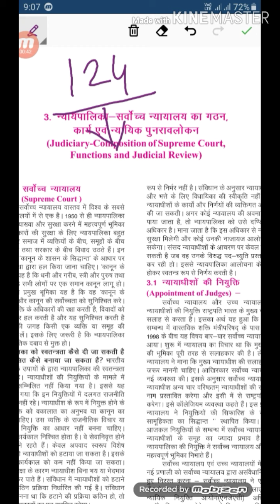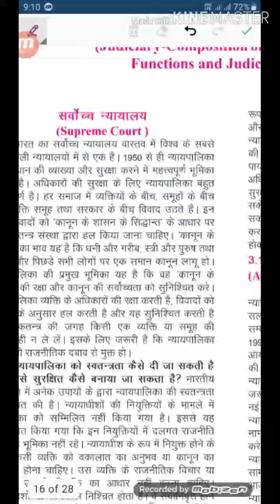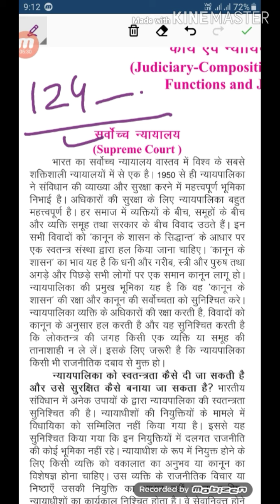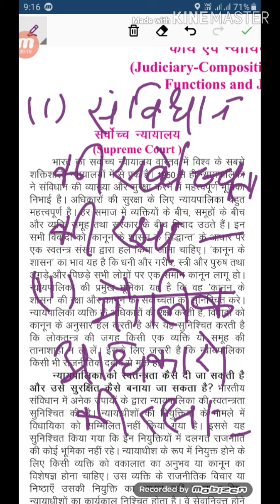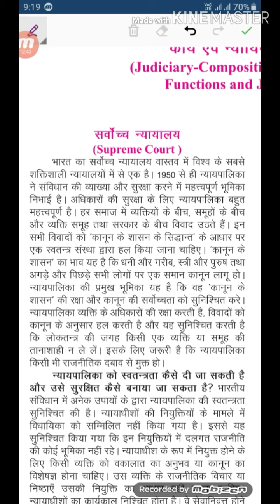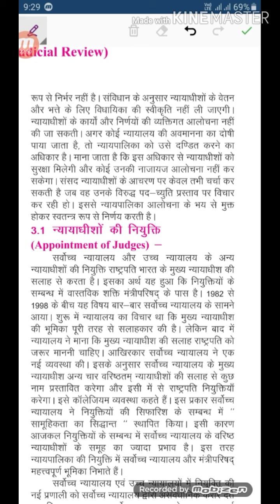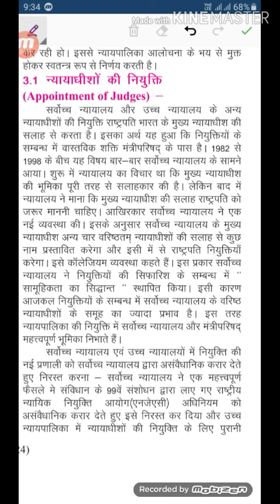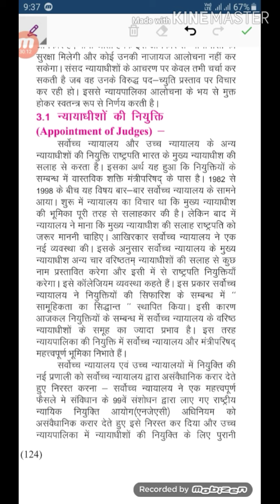Political science by Madan Lal Sharma class 12th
Bharat mein Swatantra AVN District nyaypalika ki avashyakta Unit II and lesson III part 36